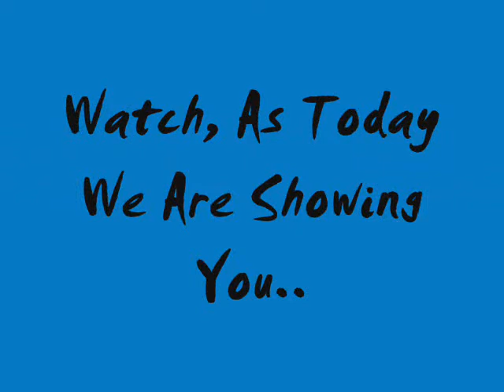Over The Top Violance For Fun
Haha I Mainley Made This For Practise Of Making Muzzle Flash And Sound Effect acting is a bit slow but all funny haha